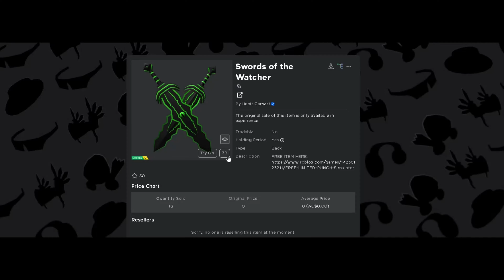*FREE LIMITED UGC!* How To Get The Swords of the Watcher In Punch Simulator 👊! | Roblox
Punch Simulator 👊-